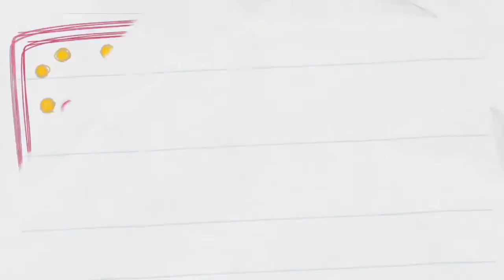Ramón Rodríguez Really Loves Lucy (And 'Thundercats') | Entertainment Weekly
The 'Gang Related' star takes the EW Pop Culture Personality Test.